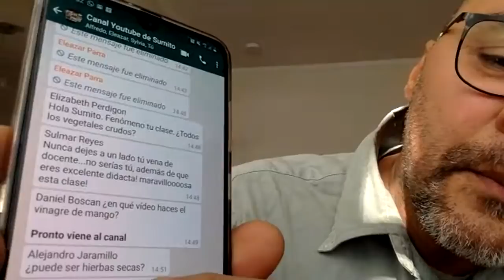🔴 Sobremesa: Principios básicos para la fermentación l Sumito Estévez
Grupo querido, ¿cómo están? Gracias escucharme, hoy di una clase sobre fermentados, todos los pasos básicos para lograr una fermentación exitosa. Espero que la disfruten y déjenme sus dudas en los comentarios, este martes las aclararé.

Producción Ejecutiva: Alfredo Segnini
Dirección: Eleazar Parra
Curaduría Gastronómica: Sumito Estévez y Eleazar Parra
Producción Gastronómica: Sylvia Sacchettoni
Asistente de Cocina: Pedro Castillo
Estrategia Digital y Comunicaciones: Laura Solórzano
Digital Media: Irenia Álvarez
Cámara: Beto Revette y Fernanda Risso
Postproducción: Beto Revette
Composición y Producción Musical: Ali Ochoa
Mezcla y Masterización: Jorge Nava